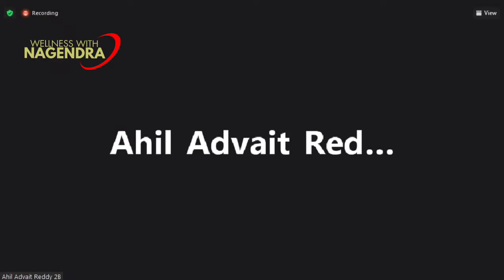Pancreatic Cancer Client Testimonial